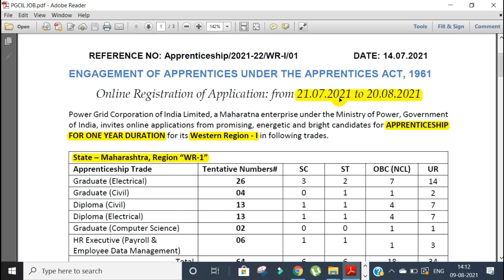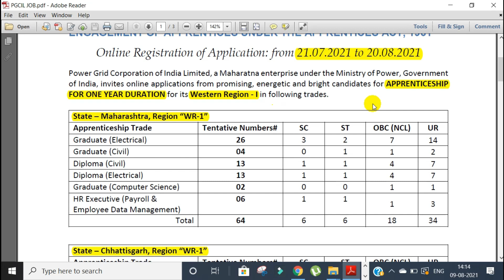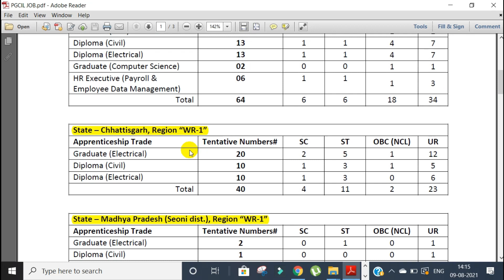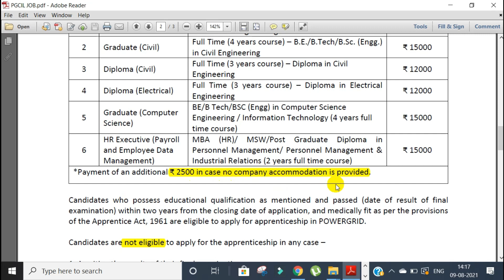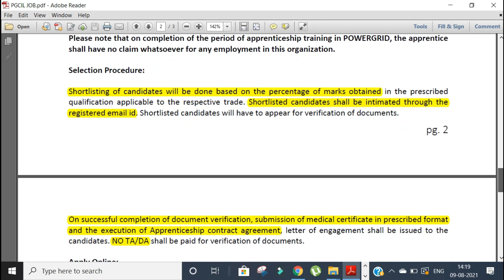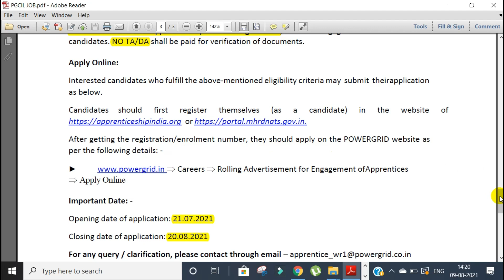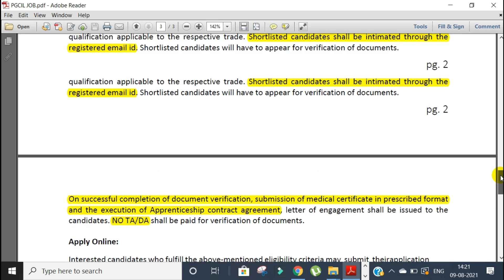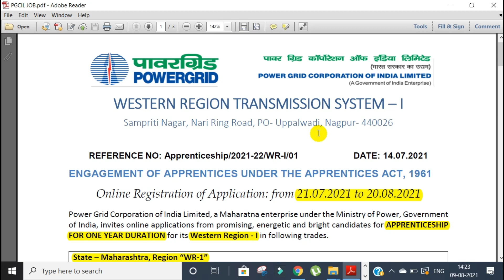PGCIL APPRENTICE RECRUITMENT || COMPLETE DETAIL | POWER GRID RECRUITMENT 2021| Abhiyanta Garage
Hello Everyone,
 PGCIL APPRENTICE RECRUITMENT
ABHIYANTA GARAGE IS AN EMERGING YOUTUBE CHANNEL WHICH PROVIDE DETAIL INFORMATION ABOUT VARIOUS ENGINEERING SUBJECT AND THEIR PRACTICAL IMPLEMENTATION. (ENGINEERING IN REALITY)
Engineering and Diploma students, If you want to learn engineering, build concepts and develop command in engineering subjects then LIKE, SHARE and SUBSCRIBE our channel ABHIYANTA GARAGE also hit the bell icon to get updates of my very use-full upcoming videos.